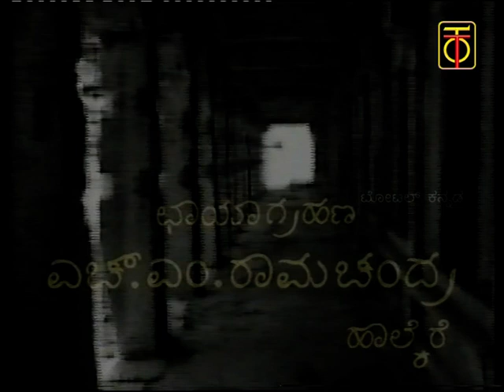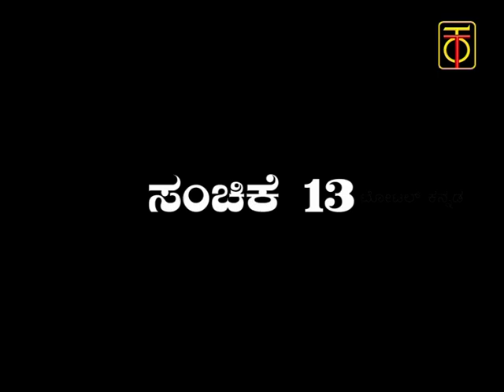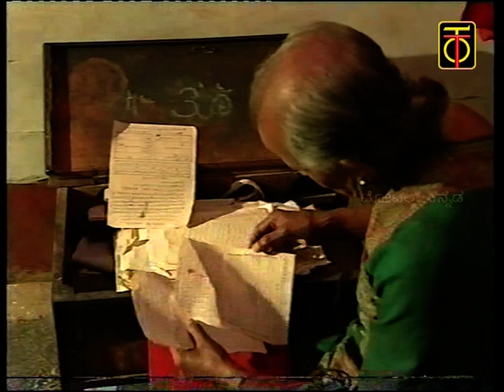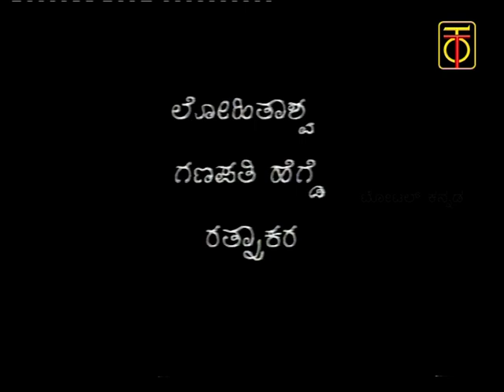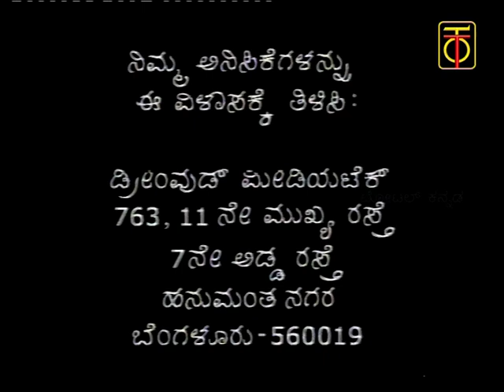Gruhabhanga (ಗೃಹಭಂಗ) | Episode-13 | Kannada Tele-Serial | SL Bhyrappa's Novels | Cinemaja